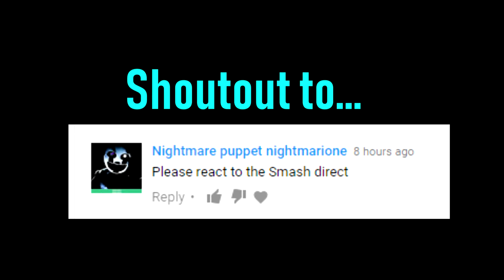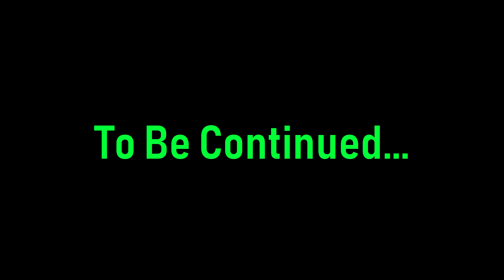Super Smash Bros Ultimate King K Rool Reveal Trailer REACTION!!!!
Well he's Finally here. King K. Rool. And for anyone who cares, so are we! anyways, don't miss the chance to witness our comedic misadventures while it's still fresh...by watching this video.

Jolly St. old Nicholas: E Jammy jams
Banjo Kazooie: Treasure Tree Cove
Bramble Blast: Super Smash bros Brawl
Duck Tales Moon Theme (Piano Version)

Join the star gang- RascleStar

"This is like
Slenderman all
over again, and
I've never even
played Slenderman."
            - RascleStar 2018 (finally my 2018 quote)